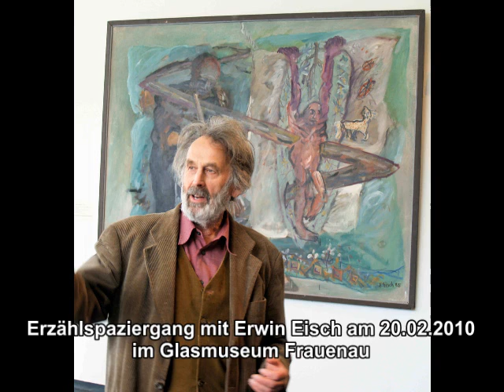Erwin Eisch: Erzählspaziergang im Glasmuseum Frauenau am 20.02.2010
Erwin Eisch erzählt über die unterschiedlichen Schaffensphasen in seinem langen und reichhaltigen Künstlerleben: Über das Glasmachen, die Glasköpfe, die Protestbilder, die Rückkehr zur Malerei und über den kreativen Prozess. 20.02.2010 im Glasmuseum Frauenau Fotos: Sissi Zizlsperger, Dr. Erdel Verlag, Regensburg Audiomaterial und Videoherstellung: Dr. Erdel Verlag, Regensburg